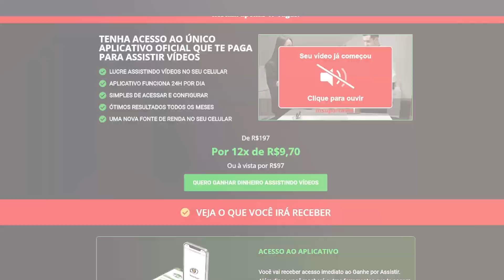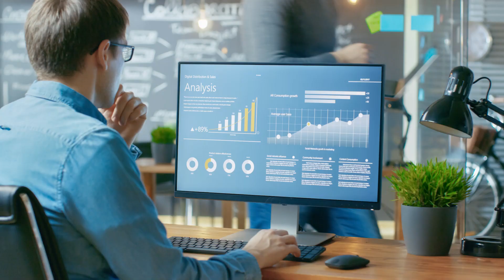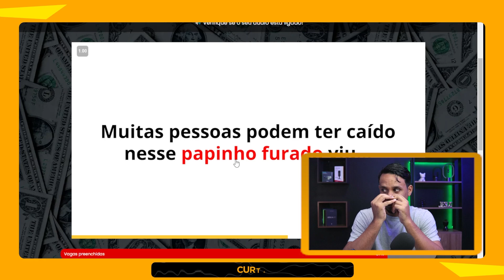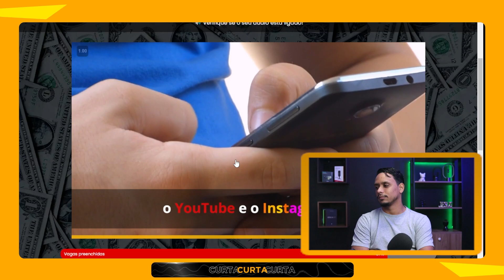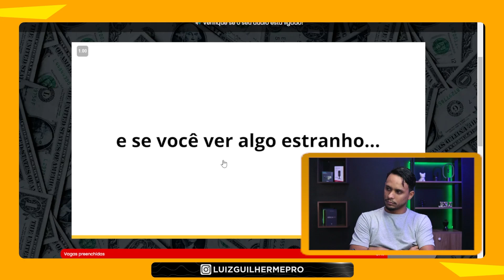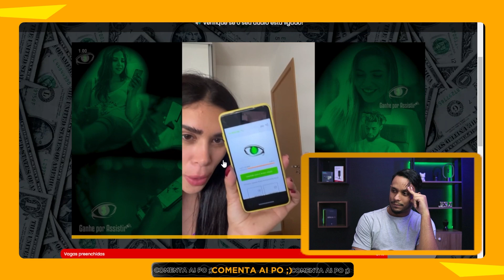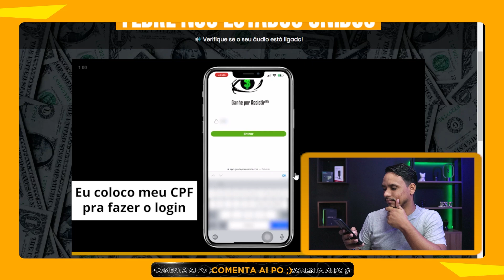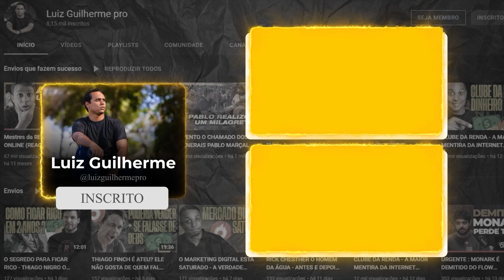GANHE POR ASSISTIR A VERDADE REVELADA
Seja bem vindo ao melhor canal de react/comentários sobre o marketing digital do youtube. Eu sou o Luiz, tenho 25 anos.

Já trabalhei em um unicórnio brasileiro uma fintech de meios de pagamentos. As coisas que falo nesse canal não são achismos boa parte vivi na prática no mundo corporativo.

Hoje tenho minha própria empresa e levo minha mensagem através da internet para milhares de pessoas por mês.